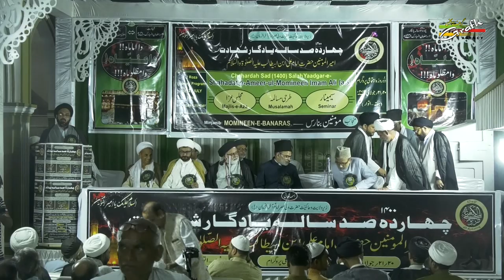अल्लाह की रहमत उस पर जो | मौलाना ज़फरुल हुसैनी साहब बनारस | Maulana S. Zafrul Husaini Banaras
अल्लाह की रहमत उस पर जो
मौलाना सय्यद ज़फरुल हुसैनी साहब इमाम ए जुमा बनारस
Allah Ki Rahmat Uss Par Jo
Maulana S. Zafrul Husaini Imam-e-Juma Banaras

MAJLIS-E-AZA
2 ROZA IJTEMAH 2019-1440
On : 20th & 21st JULY 2019 (Saturday & Sunday)
Venue : Imania Madarsa, Chauhatta, Banaras
Venue : SADR IMAMBARGAH, (SARAYYA) BANARAS
Organized By : MOMENEEN-E-BANARAS

Our Branch Office :
GRAFH AGENCY

Presented By : Mohd. Asghar Kintoori & Karrar Haider Jaan Jarwali
Cameraman : Rahul Singh Chauhan, Mehdi Haider
Camera Asstt. : Mehdi Hasan "Sonu", Shauzab Zaidi, Meesam
Production Manager : Mahtab Husain & Mahmood Rizvi
Video Editor : M. Abuzer Kintoori